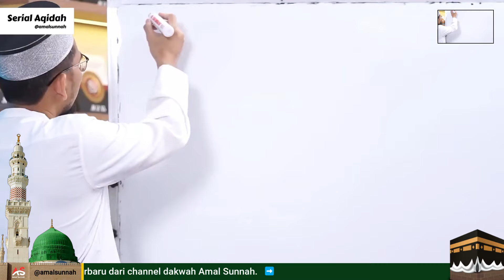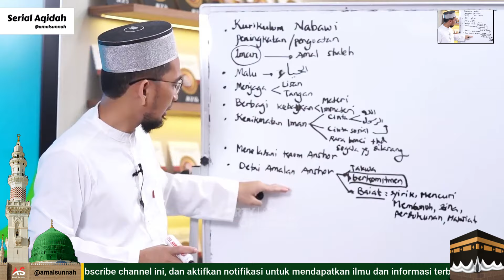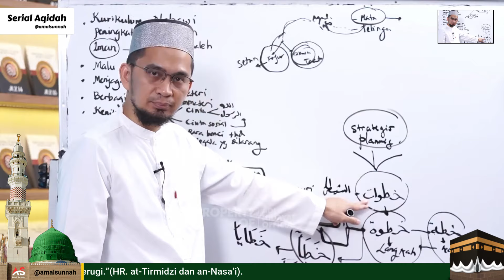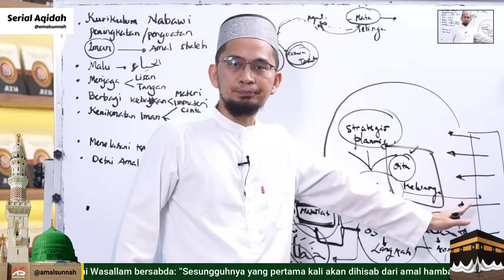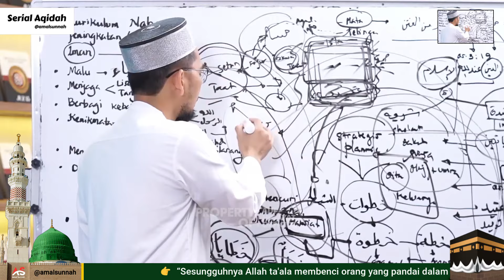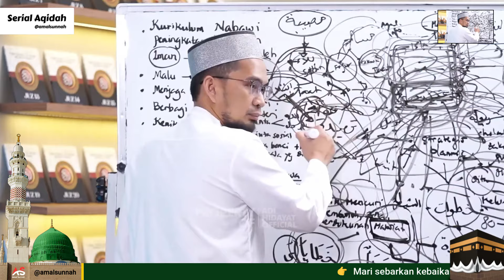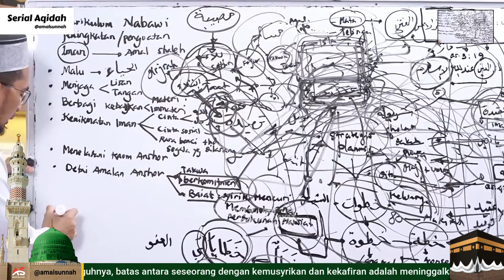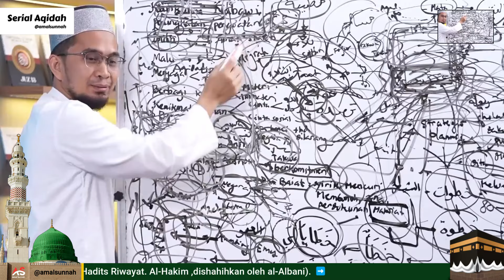Cara Pertahankan Aqidah Dari Fitnah Dunia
Selamat datang di saluran youtube Amal Sunnah! Dalam video ini, Ustadz Adi Hidayat.

Selamat menonton! 🙏